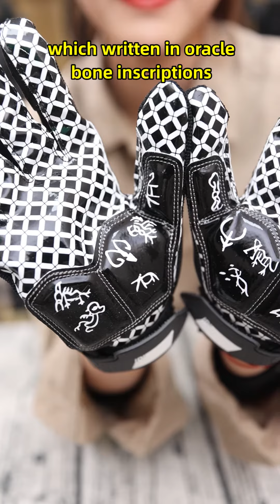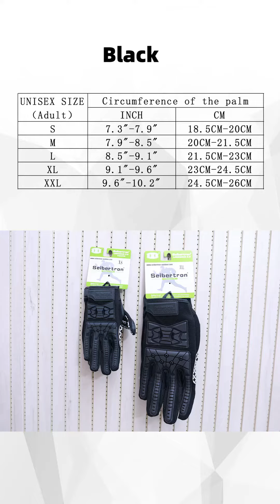Seibertron Lineman2.0 Padded Palm Football Receiver Glove TPR Impact Protection Back of Hand Glove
Method for choosing the size,According to palm circumference not including thumb.

Adult S(7.3"-7.9",18.5cm-20cm)
Adult M(7.9"-8.5",20cm-21.5cm)
Adult L(8.5"-9.1",21.5cm-23cm)
Adult XL(9.1"-9.6",23cm-24.5cm)
Adult XXL(9.6"-10.2",24.5cm-26cm)

Centimeter data has less deviation than inch data

Padded palm for vibration resistant, Soft and flexible TPR impact protection on back of hand(Patent design)

Oracle bone inscription twelve Chinese zodiac, Injection molded rubber tab, hook and loop delivers a secure, adjustable fit